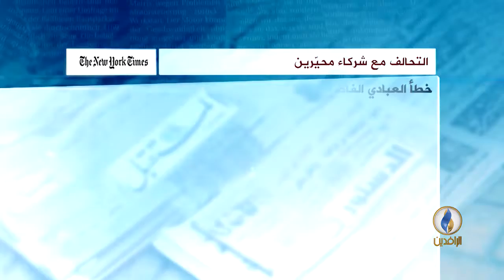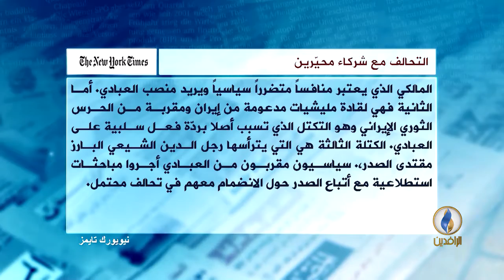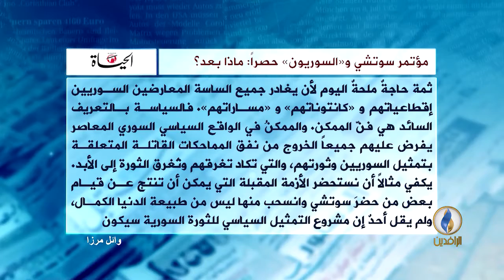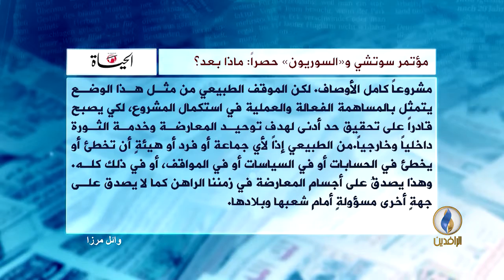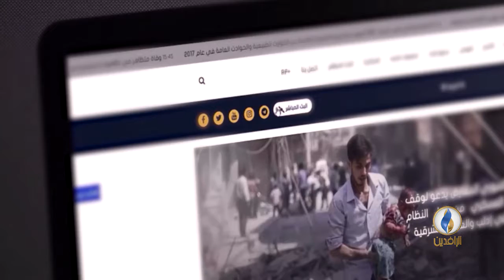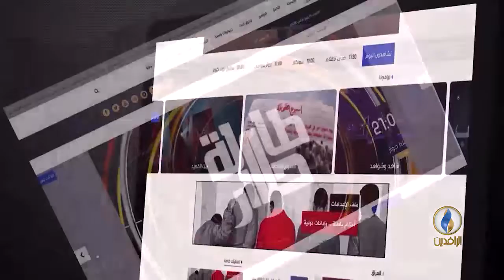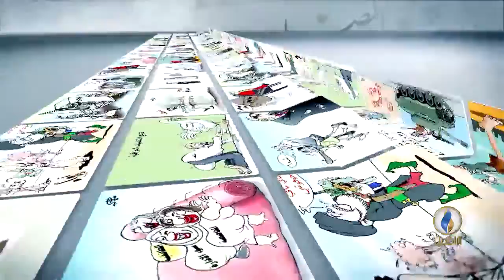صدى_ الأقلام | 3-2-2018